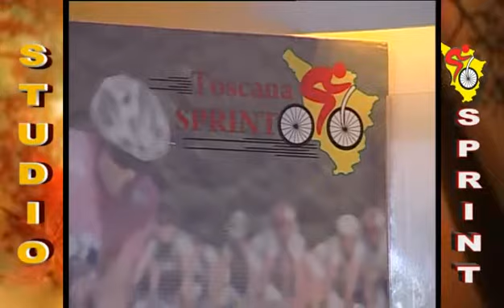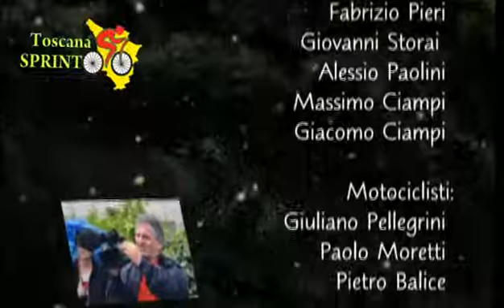Studio Toscana Sprint "Ex Atlete Cicliste Professioniste" (25/01/2012)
25/01/2012